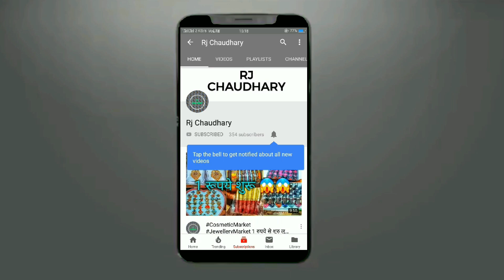1 रूपये से शुरू Cosmetic and Jewellery, Wholesale Market, Sadar Bazar Wholesale Market Delhi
Shop Name :- Shri Radhey Krishna Jewellery Store

Shop No.80 Teliwada Chowk, Sadar Bazar, Delhi

WHOLESALE MARKET& YOUTUBE is not be Responsible for any Profit or Loss in any kind of Bussiness. Its all depend on Customer's Bussiness Plan & Hard Work before buying anything. Must Reseach Market from your side before any kind of Bussiness. ये वीडियो सिर्फ होलसेल मार्किट की जानकारी देने के उद्देस्य से बनाई गयी है | WHOLESALE MARKET और YOUTUBE किसी भी तरह से Paid Promotion नहीं करता | यदि आप वीडियो के माध्यम से कोई भी खरीदारी करते है और आपके साथ कुछ धोका या नुक्सान होता है तो इसमें WHOLESALE MARKET और YOUTUBE की कोई जिम्मेदारी नहीं होगी | ग्राहक अपनी खरीदारी अपने सूझ बुझ से और सोच समझ के करे | LIKE, SHARE OR CHANNEL KO SUBSCRIBE JARUR KARE Video Pasand Ayi To Is Video Ko LIKE, SHARE and SUBSCRIBE Channel Ko Jarur Kre.